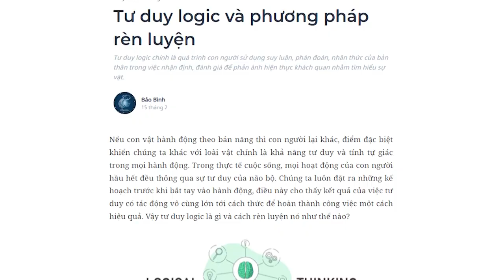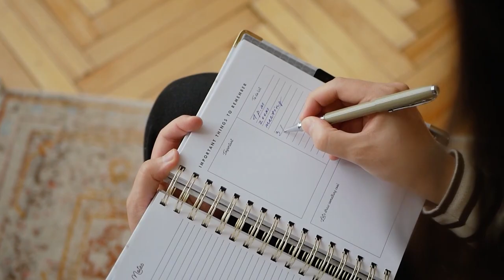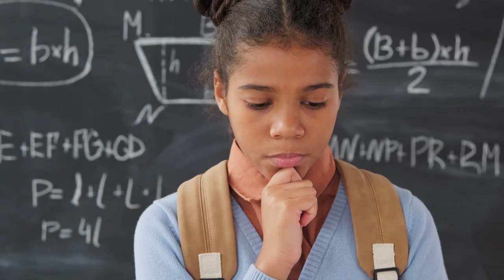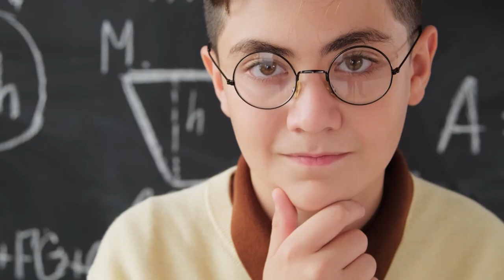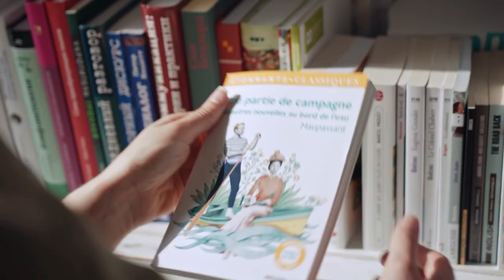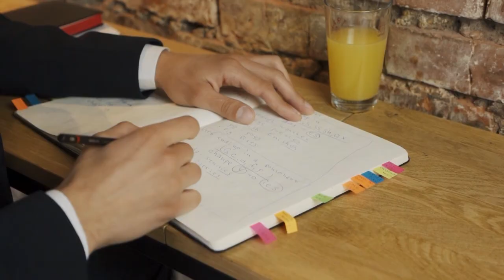Tư duy logic và phương pháp rèn luyện | Bảo Bình | KHOA HỌC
Tư duy logic chính là quá trình con người sử dụng suy luận, phán đoán, nhận thức của bản thân trong việc nhận định, đánh giá để phản ánh hiện thực khách quan nhằm tìm hiểu sự vật. Vậy làm sao để rèn luyện tư duy logic?
Cùng tìm hiểu cuốn sách "Doing Good Better" tại:
Theo dõi Kênh Podcast "Người Trong Muôn Nghề" tại đây:
Ghé Nhà sách Spiderum trên SHOPEE ngay thôi các bạn ơi:
Kênh Spiderum Giải Trí đã có Podcast, nghe tại đây:
Nội dung:
00:00 - Start
00:17 - Tư duy logic là gì?
02:56 - Một số phương pháp rèn luyện tư duy logic
Những nội dung liên quan:
Sự cần thiết của Tự mình suy tư vấn đề

 • Sự cần thiết của ...
FIRST PRINCIPLE – TƯ DUY NGUYÊN BẢN

 • FIRST PRINCIPLE –...
Làm thế nào để rèn luyện tư duy tăng trưởng

 • Làm thế nào để rè...
Tư duy kiểu bổ củi

 • Tư duy kiểu bổ củ...
Elon Musk - Bậc thầy tư duy độc lập

 • Elon Musk - Bậc t...
TƯ DUY PHẢN BIỆN nâng cao sức khoẻ tinh thần

 • TƯ DUY PHẢN BIỆN ...
Bài viết: Tư duy logic và phương pháp rèn luyện
Được viết bởi: Bảo Bình
Giọng đọc: Khánh Linh
Editor: Pinkdot